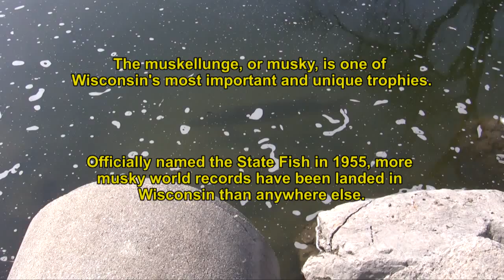Wisconsin Muskellunge Fishing Wingra Lake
One of the top five waters for musky action in WI Wingra Lake in Dane County.  I shot this video on Sunday morning March 22 2009 saw a couple of fish close to 40 inches nothing to big.  The run is just starting to happen and the water is very cold yet.  I figure 2 weeks about full moon time the Musky will really be jumping. For more info on musky in Wisconsin go to the state DNR